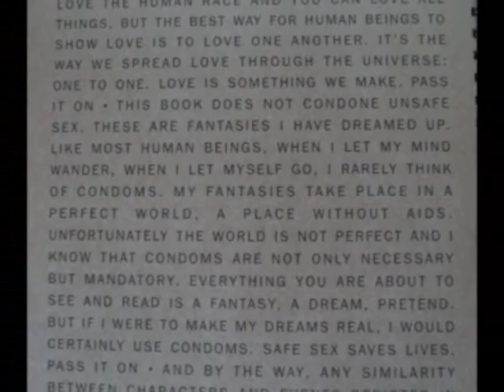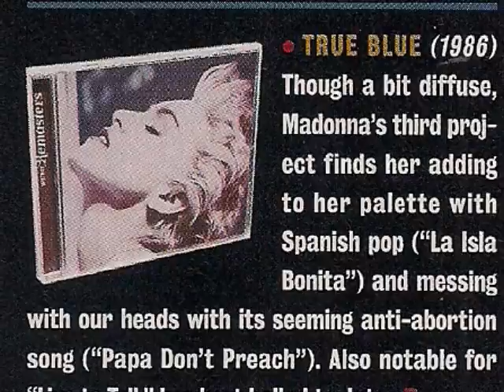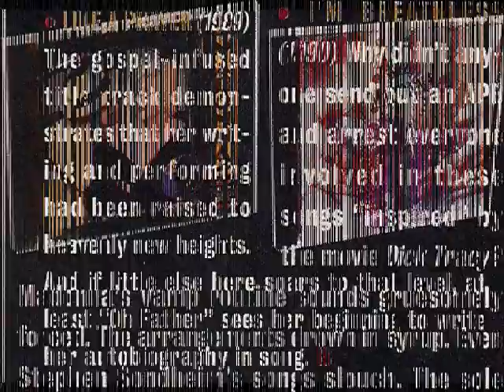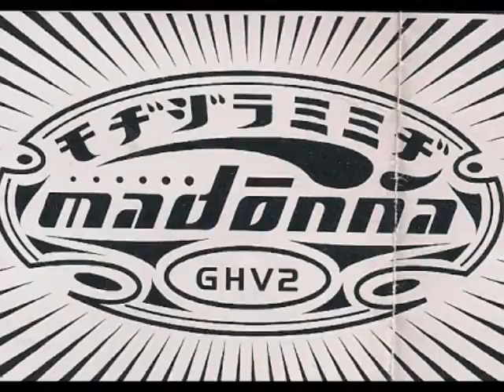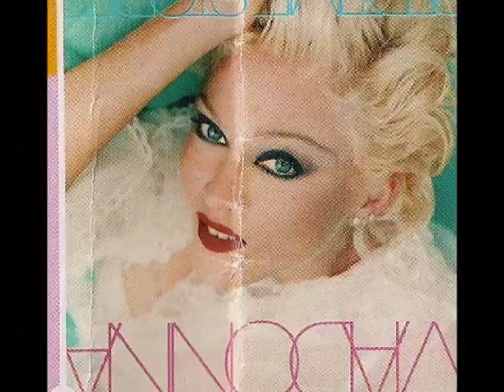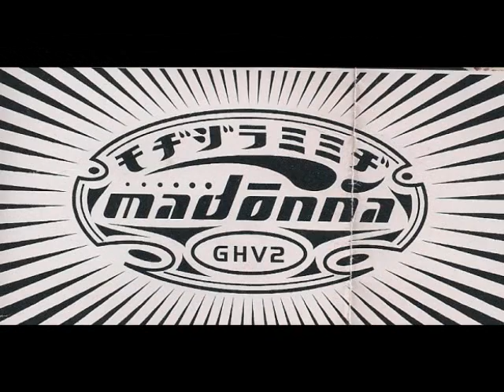MADONNA TRIBUTE (PART IV)